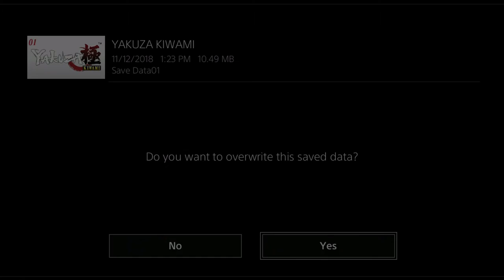Yakuza Kiwami Part 1 Well that's an intro.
Red Dead Redemption 2 livestream tomorrow, next week Tomb Raider (2013) and Rise Of The Tomb Raider and once I've finished the second tomb raider game I will do Shadow Of The Tomb Raider.'.l